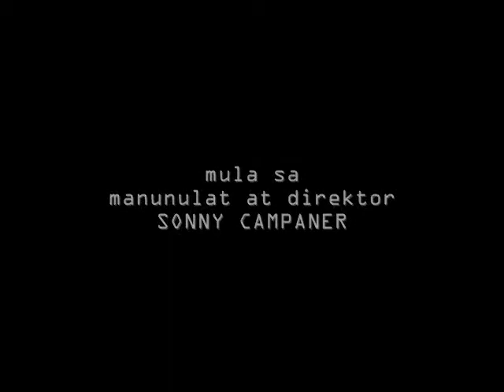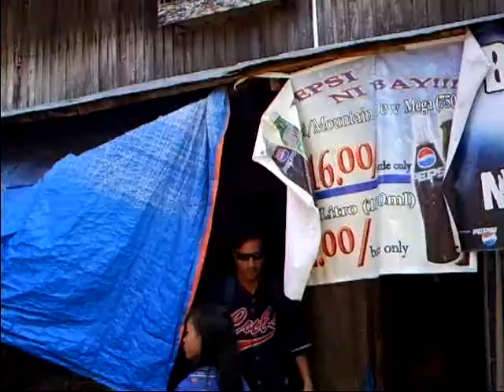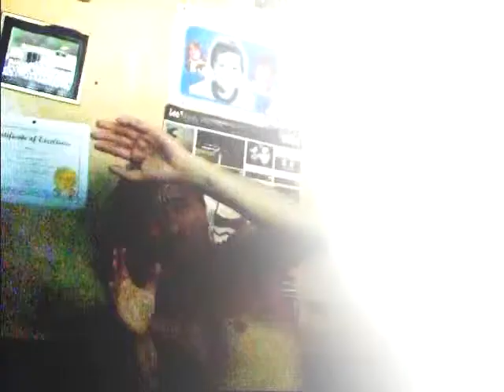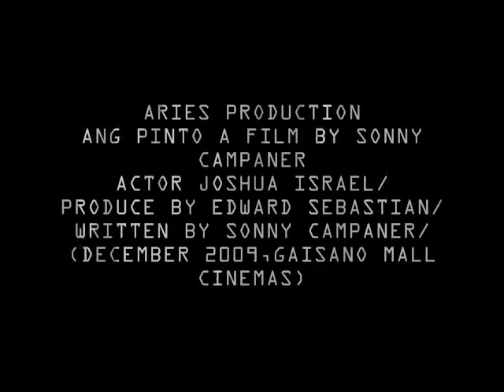ang pinto trailer